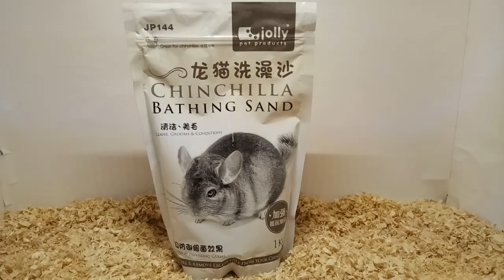Jolly JP144 Chinchilla Bathing Sand 1kg